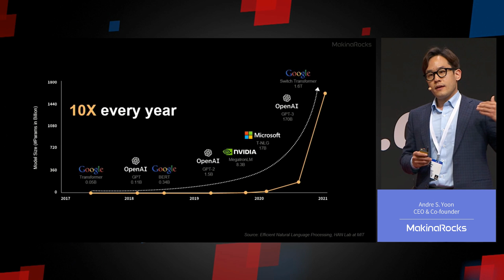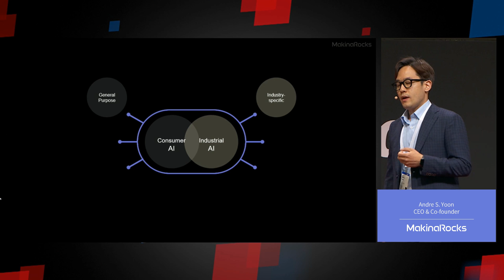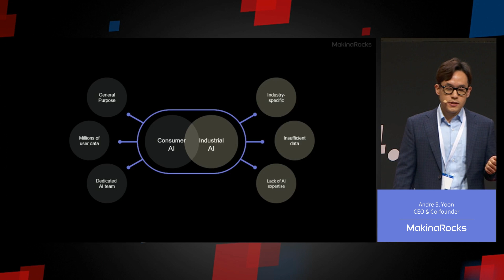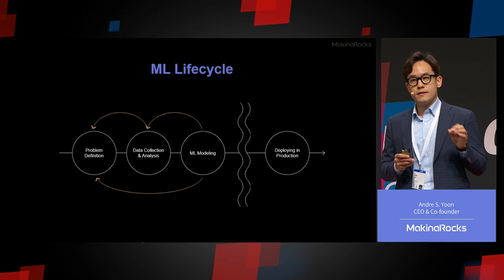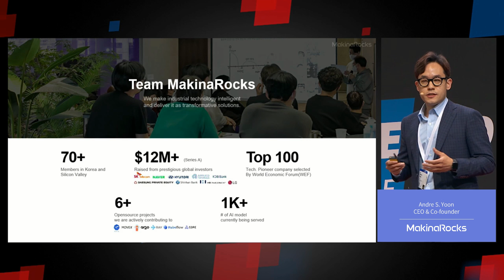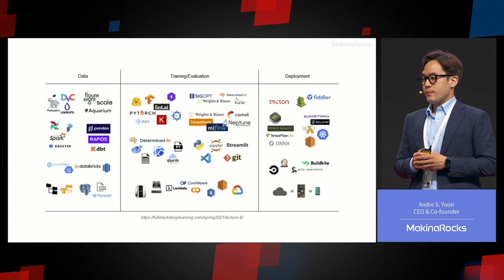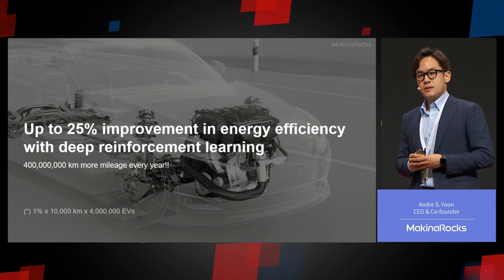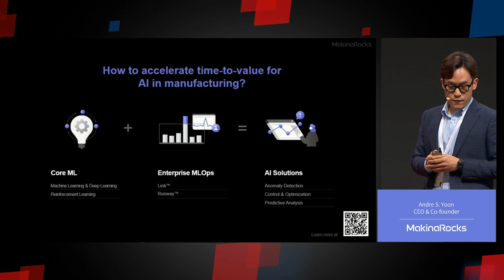MLOps for Manufacturing | MakinaRocks | Hannover Messe 2022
The adoption of AI in the manufacturing sector is accelerating. The pandemic has incited more than 75% of manufacturing companies to integrate digital enablers such as the cloud, data analytics, and AI. However, considering the operational challenges of ML, or MLOps (Machine Learning Operations), the incorporation of AI into a company is a difficult task. This presentation focuses on MLOps, a set of practices and frameworks to bring experimental ML into production, in the manufacturing industry. We first introduce the importance of MLOps in the adoption of AI, then explain how such challenges may be overcome by providing AI use-cases in manufacturing.